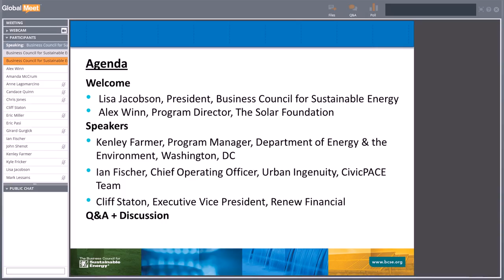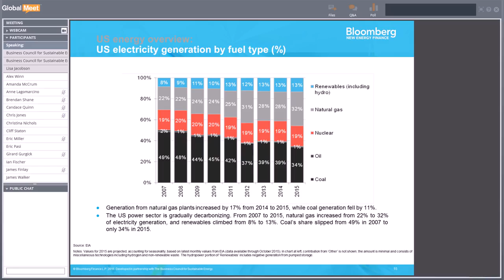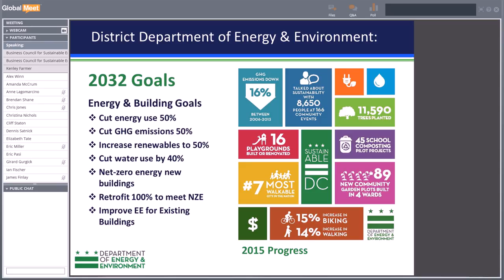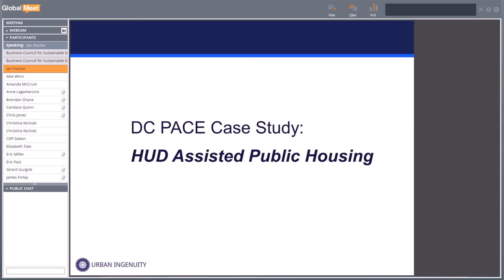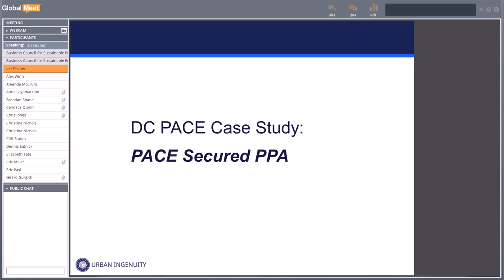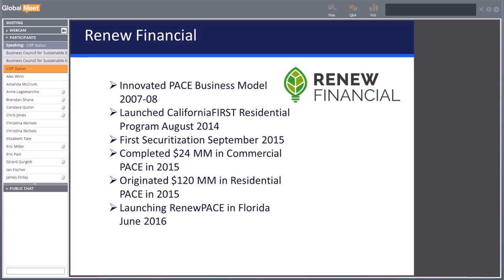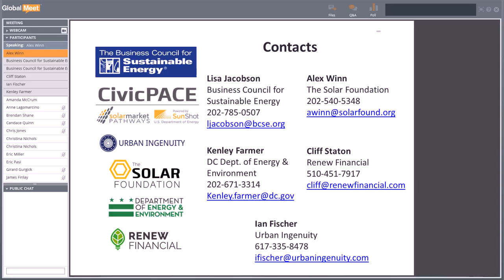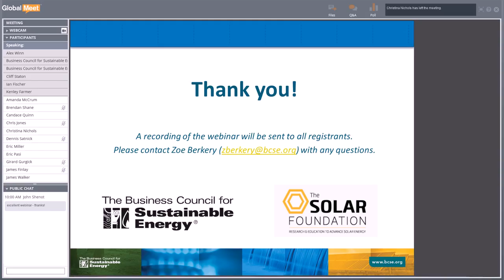BCSE Webinar: CivicPACE -- An Opportunity for Sustainable Energy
On March 24, 2016 The Business Council for Sustainable Energy hosted “CivicPACE: An Opportunity for Sustainable Energy”. The webinar featured The Solar Foundation’s U.S. Department of Energy-supported CivicPACE Team, a representative from the Washington, DC Department of Energy and the Environment, and a key leader from one of the largest PACE providers in the country, Renew Financial.  Speakers discussed how PACE financing added important solar and efficiency measures to the redevelopment of a YWCA affordable housing property in Washington, DC, the broader renewable energy uptake globally, and the residential PACE market in California. Some of the innovative financial models allowing for non-profit use of PACE were reviewed and slides of such details are available for further study.